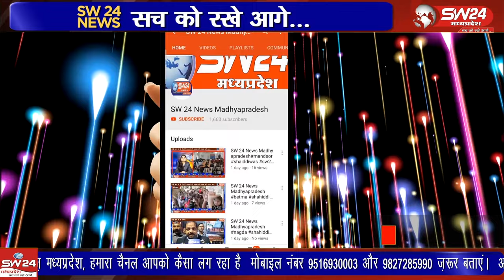भाजपा ने अपना उम्मीदार तय कर दिया है बालकृष्ण पाटीदार विधानसभा क्रमांक 185 के लिए प्रत्याशी तय